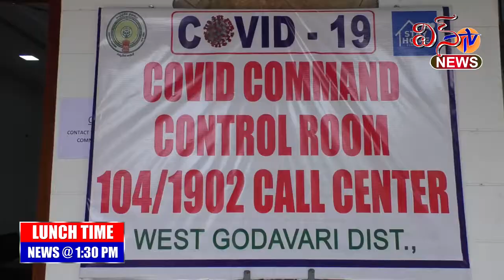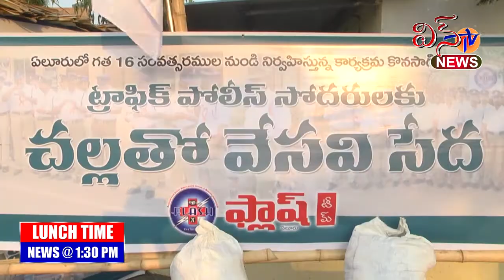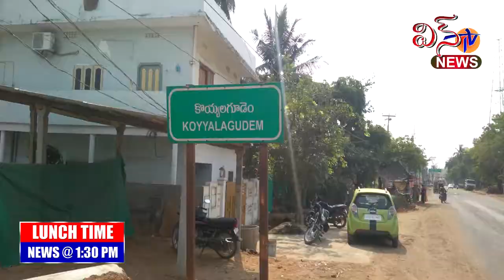WINTIME LUNCH TIME NEWS 20 04 2021